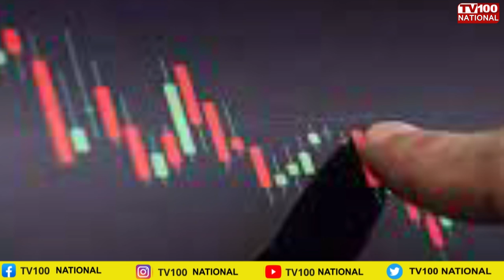हीरो इलेक्ट्रिक का दावा, मिनटों में चार्ज होगा ईवी स्कूटर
हीरो इलेक्ट्रिक अपने इलेक्ट्रिक व्हीकल्स को 15 मिनट में चार्ज करने वाली टेक्नोलॉजी पर काम कर रही है. इसके लिए हीरो ने बेंगलुरु स्थित लॉग 9 कंपनी से पार्टनरशिप की है. हीरो लॉग 9 के इंस्टा चार्जिंग RapidX बैटरी पैक का इस्तेमाल करेगी…..कंपनी का दावा है कि वह लॉग 9 की बैटरी की मदद से हीरो इलेक्ट्रिक स्कूटरों को 15 मिनट में ही फुल चार्ज कर देगा

Hero Electric is working on a technology that can charge its electric vehicles in 15 minutes. For this, Hero has partnered with Bengaluru-based Log 9 Company. Insta Charging RapidX Battery Pack of Hero Log 9. Will use…..The company claims that with the help of Log 9 battery, it will fully charge Hero Electric Scooters in 15 minutes.